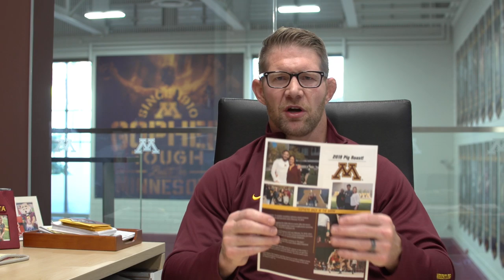Coaches Corner - October 17, 2019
Hear from Gophers Head Coach Brandon Eggum as he discusses this past summer, updates on the Minnesota Storm, and previews the Gophers upcoming start of the season.